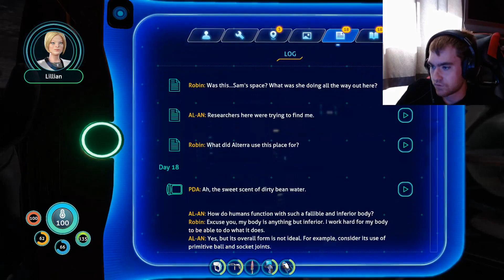Subnautica: Below Zero Full Release - Part 7 - All Alterra Bases Found (In Shambles)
I was able to find the rest of the alterra bases though it looks like something bad happened at each one. To me, only raises more questions than answers. I will have to "dive deeper" into the game. (Pun intended)